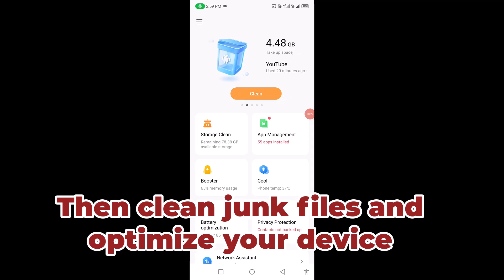How To Fix Lag In Brawl Stars | How To Fix Delay In Brawl Stars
Here is a video on how to fix lag in brawl stars or how to fix delay in brawl stars. In this video i also explain how to fix brawl stars lag & abou how to fix brawl stars not loading too according to my research how to fix brawl stars lagging is important for all brawl stars players to know about. Overall guys if you are looking for how to fix brawl stars not opening or you simply want to know about how to fix brawl stars crashing & about how to fix brawl stars black screen then look no else watch the video and i hope you get answer of all of your queries. how to fix brawl stars not working.

Querries answered: -
how to fix brawl stars stutter
brawl stars lag fix
brawl stars ping fix
brawl stars crash fix